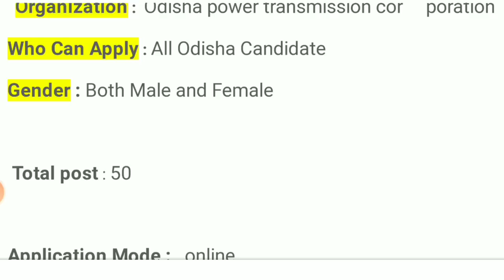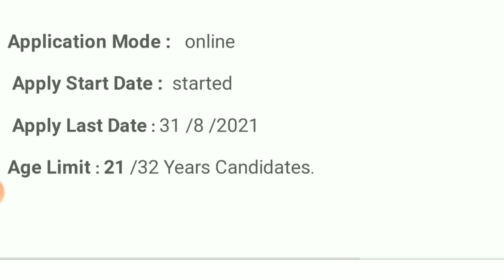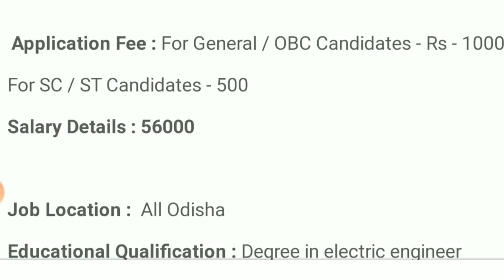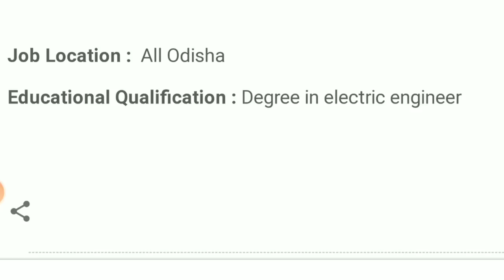optcl recruitment 2021|odisha govt jobs 2021|odisha job updates 2021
Topic Covered:
 1. optcl recruitment 2021
2.postal job vacancy 2021
3.Free job alert
4.Odisha job alert
5.job vacancy 2021 odisha
6.panchayat level jobs
7.Block level jobs
8.odisha post office requirement 2021
9.Primary  Teacher Requirement 2021
10. Village level job
11.aadhar card job requirement 2021
12.Latest Government jobs
13.Sarakari Naukari
14. UIDAI vacancy 2021
15.Odisha tahasil Office Requirement 2021 16.Odisha Collector Office Requirement 2021